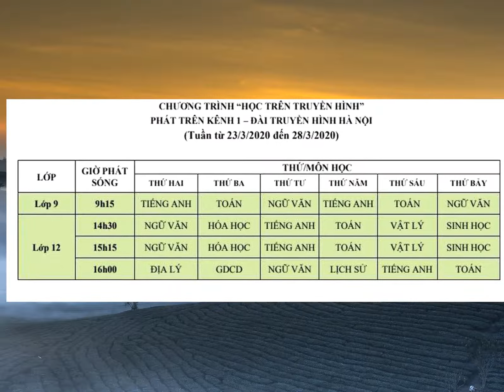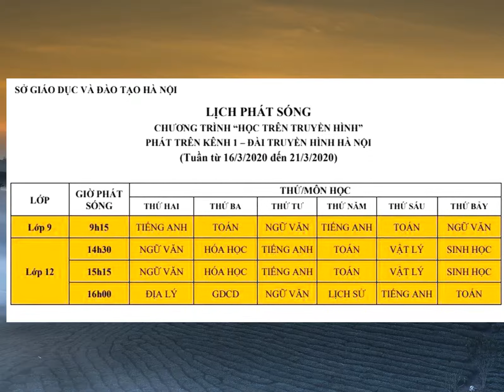Lịch học trên truyền hình cho học sinh từ lớp 4 đến lớp 12 ở Hà Nội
Siêu sale Sen Đỏ dành cho bạn Đăng kí kênh xem tin tức mới nhất Sở GD&ĐT Hà Nội vừa thông báo lịch phát sóng chương trình đào tạo cho học sinh từ lớp 4 đến lớp 12 trên kênh 1, kênh 2 Đài PTTH Hà Nội.Theo đó, để giúp học sinh ôn luyện và học tập củng cố kiến thức, Sở GD&ĐT Hà Nội phối hợp với Đài Phát thanh và Truyền hình Hà Nội thực hiện chương trình dạy học trên truyền hình.Các bài dạy trên truyền hình là các bài học mới, tiếp nối chương trình dạy và học trong chương trình lớp 4,5 cấp Tiểu học, lớp 6,7,8,9 cấp THCS và lớp 10,11,12 cấp THPT năm học 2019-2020.Cụ thể, đối với lớp 4,5 gồm các môn Tiếng Việt, Toán, Tiếng Anh
Lớp 6,7,8, 9 gồm các môn Ngữ văn, Toán và Tiếng Anh.Ở cấp THPT, lớp 10,11 gồm các môn Ngữ văn, Toán, Vật lý, Hóa học, Sinh học, Lịch sử, Địa lý và Tiếng Anh
Lớp 12 gồm các môn Ngữ văn, Toán, Vật lý, Hóa học, Sinh học, Lịch sử, Địa lý, Giáo dục công dân và Tiếng Anh.Dưới dây là lịch phát sóng chương trình học trên truyền hình phát trên kênh 1, kênh 2 Đài Phát thanh và Truyền hình Hà Nội cho 3 cấp học:
Trước đó, Sở GD&ĐT Hà Nội cũng đã phối hợp với Đài Phát thanh và Truyền hình Hà Nội tổ chức sản xuất, phát sóng chương trình học trên truyền hình các môn học năm học 2019 – 2020 dành cho học sinh lớp 9, lớp 12 và nhận được nhiều phản hồi tích cực.